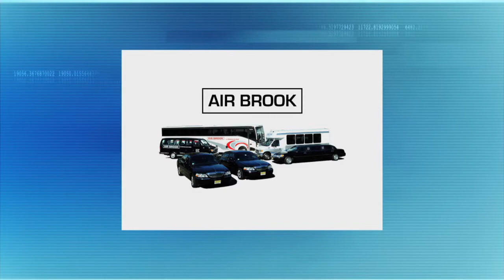Frank Castella Biological Science Bergen County Tech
Meet Frank Castella, DC, Instructor of Biological Science and Culinology Program from Bergen County Technical School in Teterboro, who was highlighted on NJEA’s series “Classroom Close-Up."